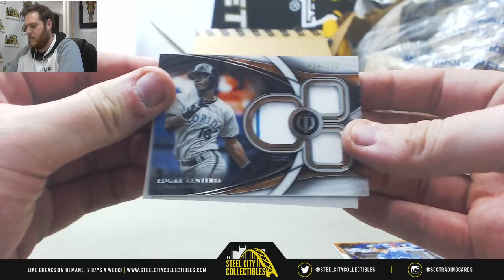Steve-18 tribute bb hobby pack live break